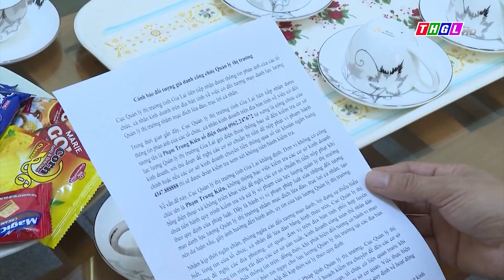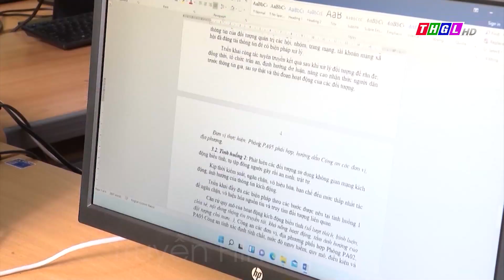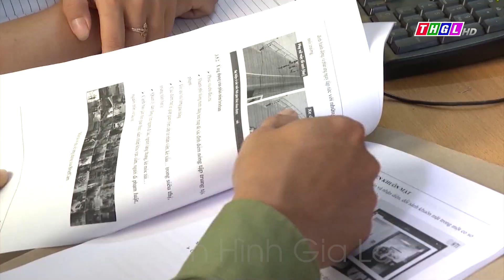Cảnh giác với tội phạm giả danh cán bộ, công chức nhà nước lừa đảo, chiếm đoạt tài sản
Thời gian qua, tội phạm giả danh cán bộ công chức Nhà nước như Công an, Tòa án, Viện kiểm sát và các cơ quan, ban ngành khác để lừa đảo người dân chiếm đoạt tài sản trên địa bàn tỉnh Gia Lai có diễn biến phức tạp.

Hình thức, thủ đoạn lừa đảo không mới, nhưng với “ma trận” mà tội phạm trên không gian mạng đang sử dụng đã có nhiều người dân sập bẫy, bị chiếm đoạt số tiền hàng tỉ đồng.